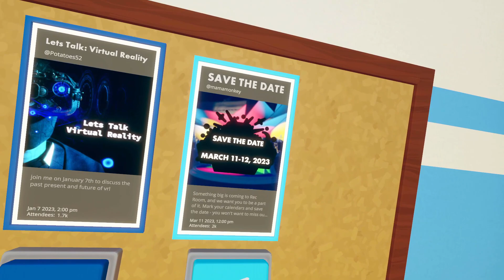New Weekly Items in Rec Room 1/4/23